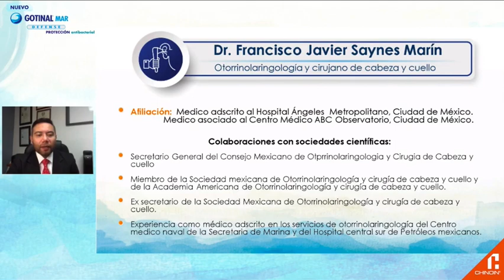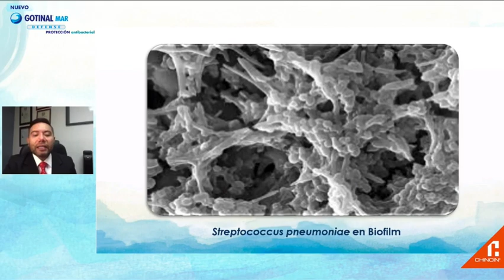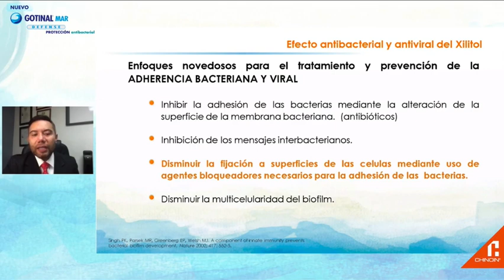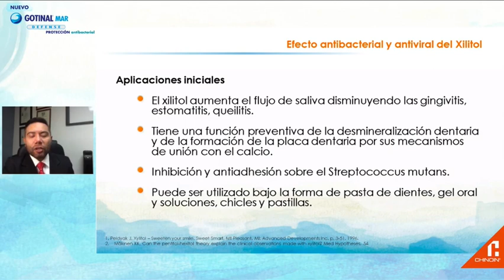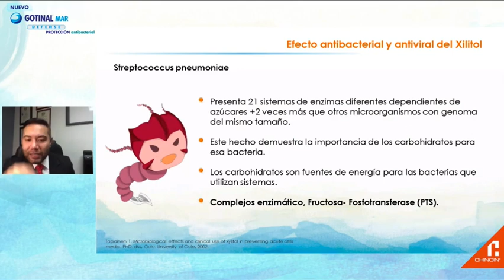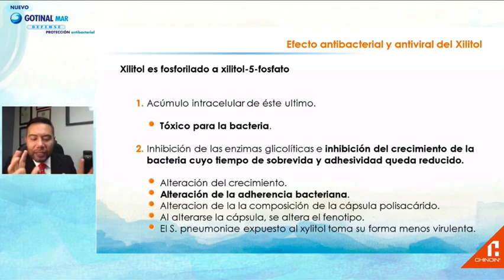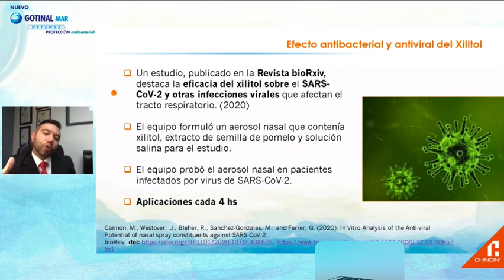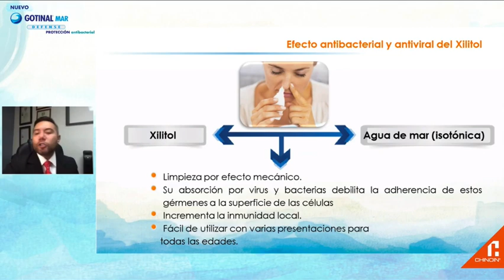eltiojorge com COVID 19 EFECTOS ANTIBACTERIALES Y VIRALES DEL XILITOL GOTINAL MAR DEFENSE